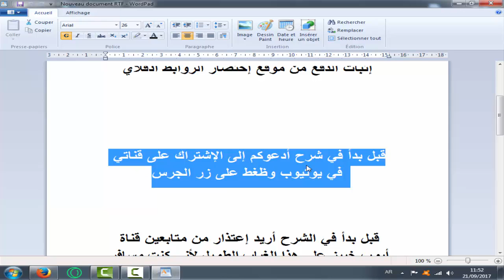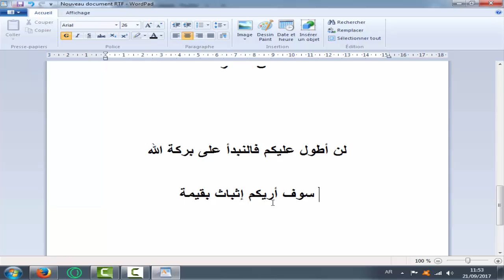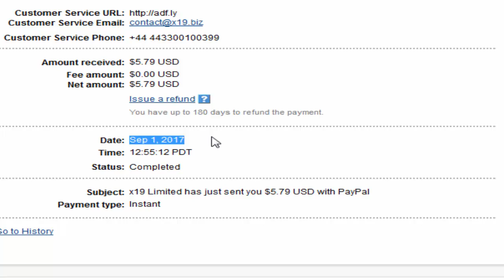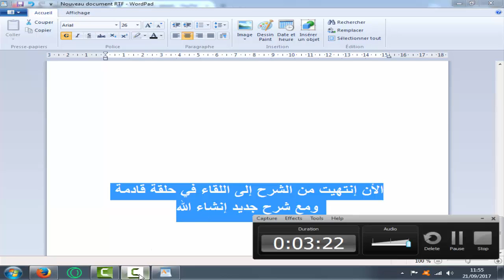إثباث الدفع من موقع إختصار الروابط أدفلاي